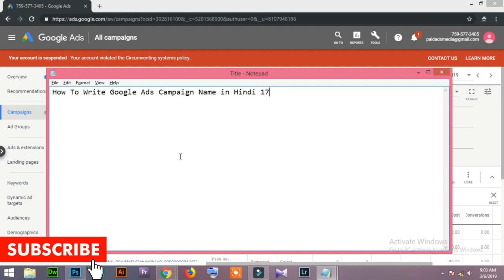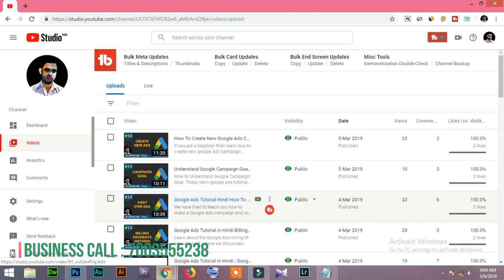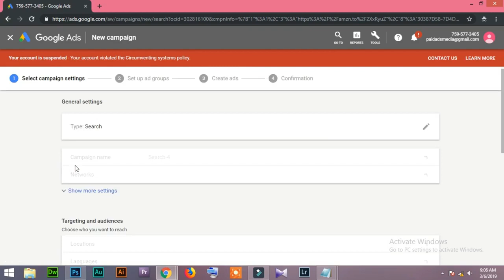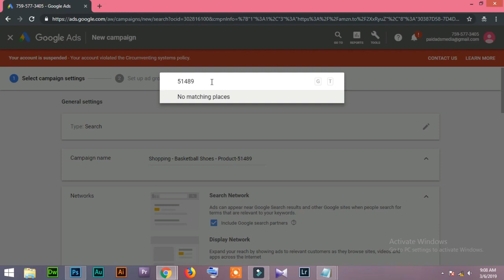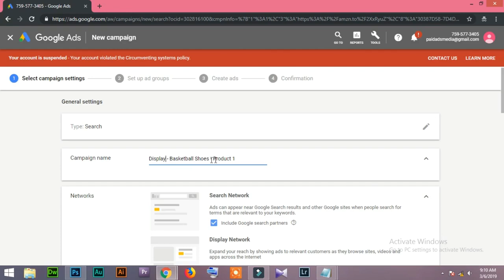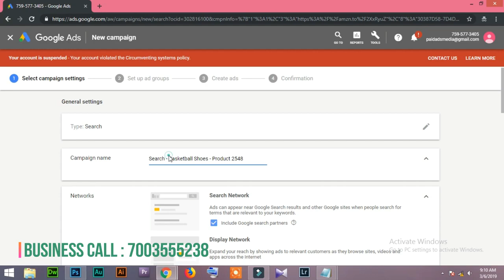17 How To Write Google Ads Campaign Name in Hindi/Urdu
How To Write Google Ads Campaign Name in Hindi/Urdu